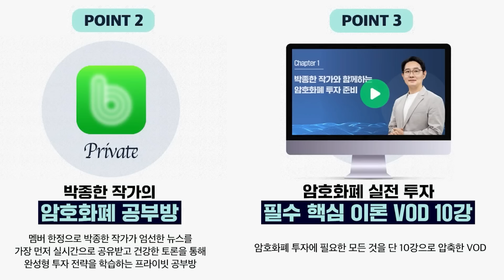리플과 이더리움 연결 임박한 호재! 레이어1 XRPL 본격적 시동 [토크라운지]ㅣ경지윤 팀장 3부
박종한 작가의 암호화폐 실전투자 따라하기 10주완성
(유튜브에서 공개되지 않은 매매 타이밍 / 실시간 LIVE 수업 / 포트폴리오 관리)

안녕하세요 박종한 입니다.

비트코인/알트코인 투자를 통해 수익을 극대화 하고자하는 분이라면,
과거의 패턴이 알려주는 대세 상승장의 시작점이 바로 '지금'임을 모르시지 않을겁니다. 그리고 지금이 저평가 구간임을 대부분이 알아채지 못하는 이 시점, 그 어느 때보다도 중요한 것은 바로 수익을 극대화할 수 있는 준비와 전략 학습입니다.

유튜브에도 좋은 정보들이 있습니다.다만 안정성을 가지고 장/단기적 수익 실현을 계획하는 분들이 계시다면, 그 소수의 분들만 모시고 저와 밀착 학습하며 대세 상승을 누릴 준비를 하고자 합니다. 꼭 필요하신 분들만 들어오시길 바랍니다.

유튜브에서는 차마 공개할 수 없던 매매 타이밍을 확인하는 법 부터, 중장기 포트폴리오 구성 전략까지. 제가 준비한 10주 간의 시간을 통해, 정예 멤버분들과 2024년 최적의 매매 타이밍을 선점하시기를 소망합니다.

* 박종한 작가와 함께하는 유일한 스터디로, 커뮤니티를 통한 밀착 학습이 진행됩니다.

✅ 해당 인터뷰는 1월 11일에 촬영되었습니다.

📢 [중요 안내]
- 본 영상에서 언급되는 모든 정보는 투자 판단에 대한 참고 자료일 뿐 투자의 최종 판단과 책임은 투자자 본인에게 있음을 알려드립니다.
- 사칭 채널에 절대로 속지 마세요.
'박작가의 크립토연구소' 유튜브 채널과 크립토 트렌드랩 커뮤니티 4곳(카카오톡 3곳, 텔레그램 1곳)만 운영하고 있습니다.

1번방) [참여비번 : 2023]
2번방) [참여비번 : 2023]
3번방) [참여비번 : 2023]